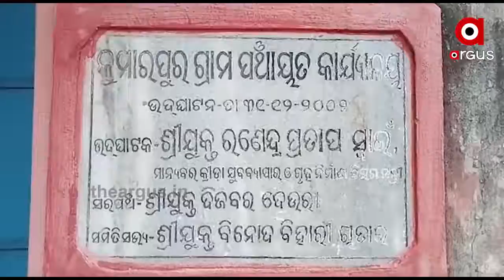ସରକାରଙ୍କ ମାଳମାଳ ଯୋଜନା ଘୋଷଣା କେବଳ ପ୍ରହସନ......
ଗରିବ ଖଟିଖିଆଙ୍କ ପାଇଁ ରାଜ୍ୟ ସରକାରଙ୍କ ମାଳମାଳ ଯୋଜନା ଘୋଷଣା କେବଳ ପ୍ରହସନ ପାଲଟିଛି । ଘର ଖଣ୍ଡିଏ ପାଇବାକୁ ସ୍ଥାନୀୟ ଜନ ପ୍ରତିନିଧିଙ୍କଠୁ ଆରମ୍ଭ କରି ପ୍ରଶାସନିକ ଅଧିକାରୀ ମାନଙ୍କୁ ଗୁହାରୀ କରାଯାଉଥିଲେ ମଧ୍ୟ ମିଳୁନି କୌଣସି ସୂଫଳ । ଆମେ କହୁଛୁ କଟକ ଜିଲ୍ଲା ଆଠଗଡ ନିର୍ବାଚନ ମଣ୍ଡଳୀ କୁମାରପୁର ପଂଚାୟତ ବଳିପୁର ଗ୍ରାମର ବୃଦ୍ଧ ଦମ୍ପତ୍ତି କାହ୍ନୁଚରଣ ସାମଲ ଓ ଉଲ୍ଲି ସାମଲଙ୍କ କଥା.